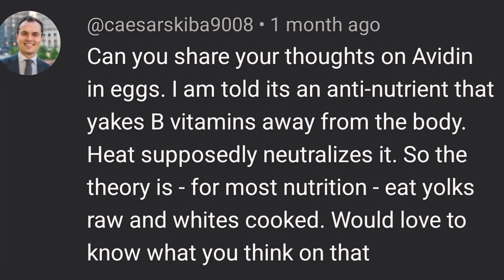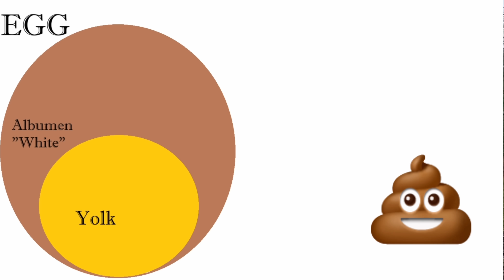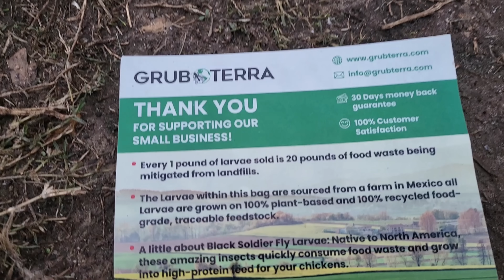The "Anti-Nutrient" Hiding in Eggs (A REAL Concern)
There is a rumor floating around the homesteading community that eating eggs can actually steal vitamins from your body. It sounds crazy, but scientifically, it is actually true.
In today’s video, we are tackling a viewer question from Mr. Caesar about a specific protein called Avidin. We’ll look at the biology of the egg, why nature put an "anti-nutrient" in there to protect the baby chick, and why eating raw egg whites might be risking a Vitamin B7 (Biotin) deficiency.
Don't worry, the solution doesn't require a degree in chemistry. It just requires a little "Mississippi Vernacular": Cook the thing.
In this video, we cover:
• What is Avidin and where is it found?
• The relationship between Avidin and Biotin (Vitamin B7).
• Why chickens need this defense mechanism (the "exhaust pipe" issue).
• How to cook eggs to destroy Avidin while saving the nutrients in the yolk.
Hope you enjoyed these few minutes with me on the Mississippi homestead and our short biology lesson!

GrubTerra Black Soldier Fly Larvae Info Below!